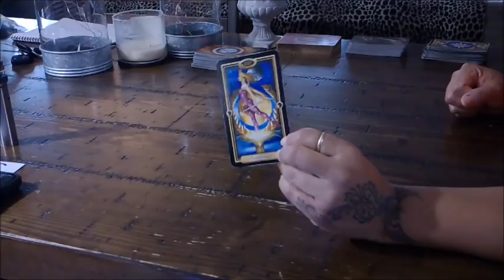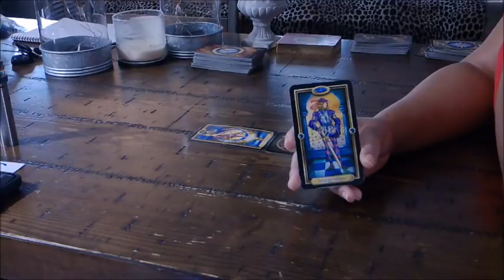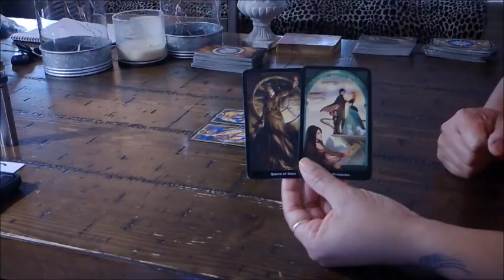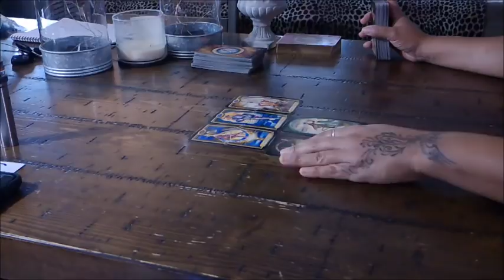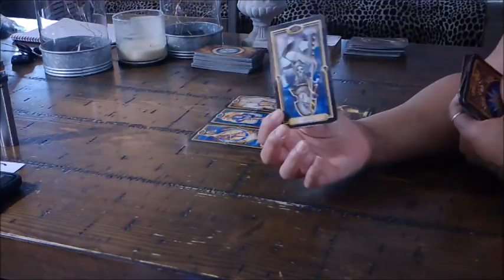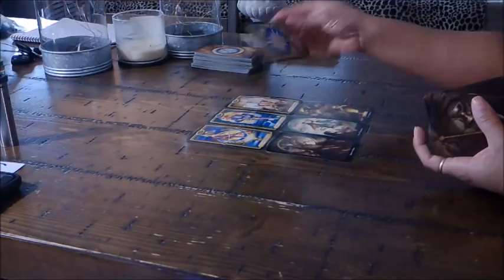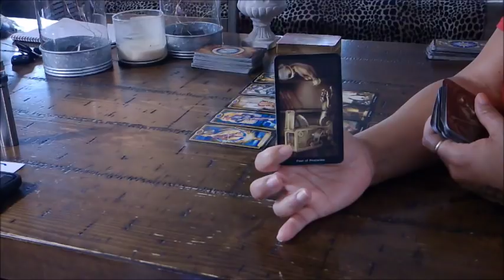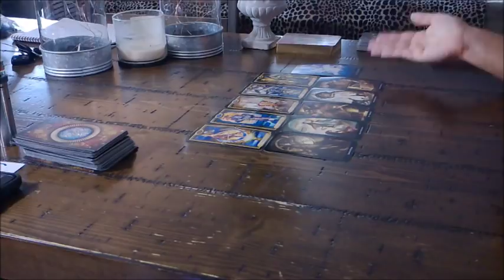TAURUS~THEY'RE OBSESSED WITH YOU!~JAN. 24-30